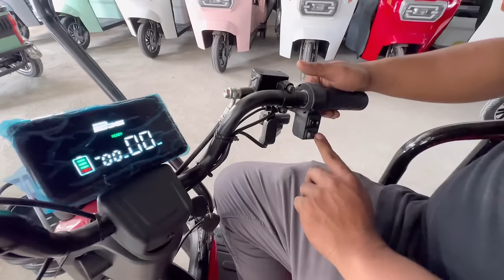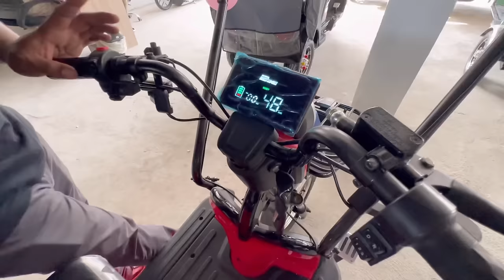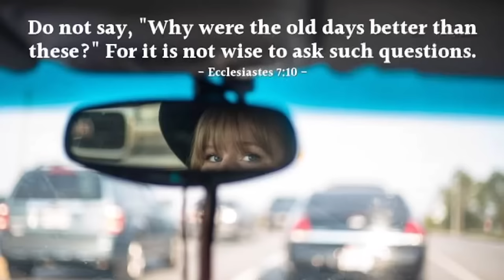Plano mo ba bumili ng E- bike tara check natin presyo at features